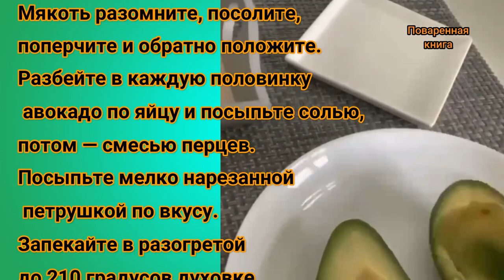Яичница в авокадо ❤️